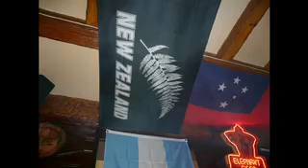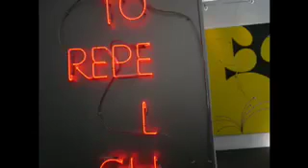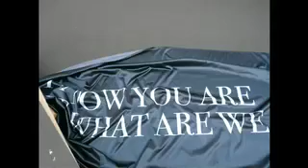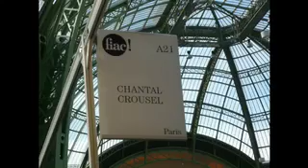Beanfield - Home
fotos de paris y la fiac con marcelino